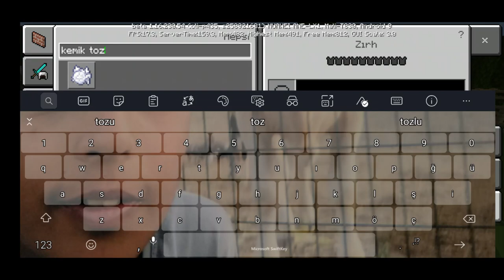Minecraft 2. Sezon 2.Bölüm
merhaba arkadaşlar herkesin severek izlediği mcpe serisinde bugün üçümüzde marketçilik için gerekenleri ayarlıyorduk bu bölüm çok heyecanlı oldu yani o kadar ki tuşa dokunmakta heyecandan zorlanıyordum ve bize deniz lağzımdı  çok zor oldu ama buldum sonunda dediğim gibi bu bölümde berat ve furkan çok sinirlendi ve benim düşüncem furkan beret'a faiş fiyatla satış yapar ama benim düşüncem bu bölümde eski marketler gibi değilde bir şekilde süpriz var gelecek bölümleri izleyin süprizleri kaçırmayın abone olmayı unutmayın